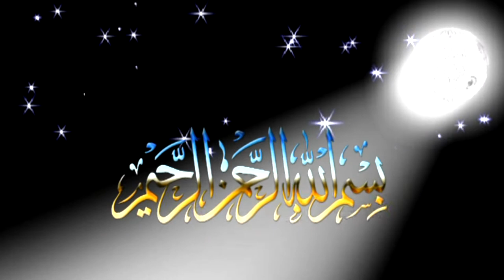Hafiz pakwan center waly mehfil e melaad (Part 1) 6-4-2022